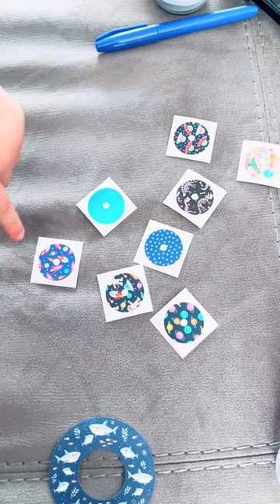Louis’ new freestyle libre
Brave little man is still not 100% with these but we will get him there.